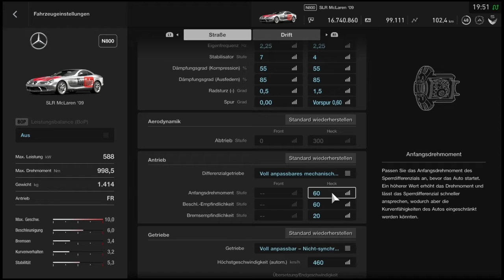Über 400 Km/h mit dem Mercedes Benz SLR McLaren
Mercedes Benz SLR McLaren ein Supersportwagen. Ich zeige euch wie schnell dieses Fahrzeug fahren kann mit allen Einstellungen und Tuning. Ich bedanke mich und wünsche viel Spaß bei Gran Turismo Sport.